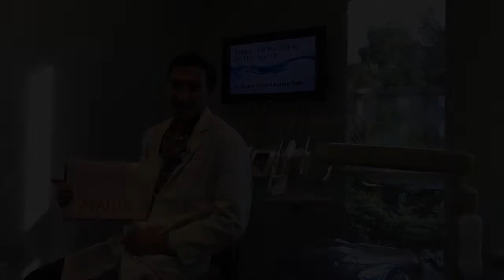Is Water Fluoridation Safe? Thoughts From Dr. Kantor DDS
Is water fluoridation safe for you and your family?

In Marin County, this is a common question we are asked in the dental office. In this video, Dr. Greg Kantor shares his personal opinion and current scientific study regarding the use of fluoride in municipal water systems.

San Rafael, CA Dentist
Kantor Dental Group